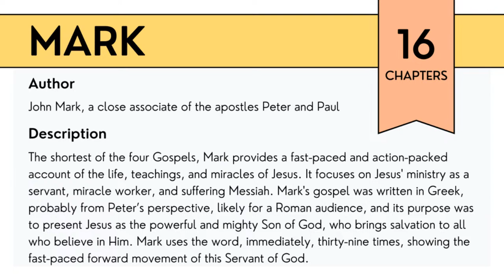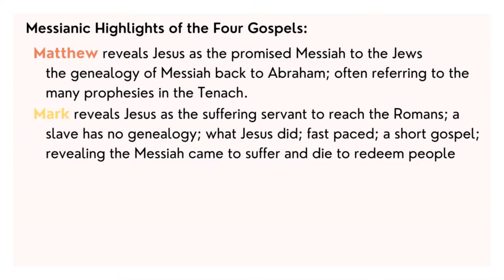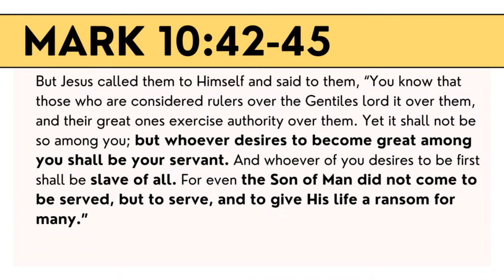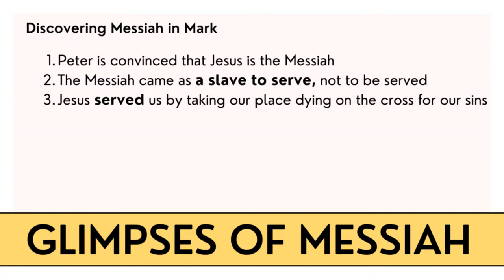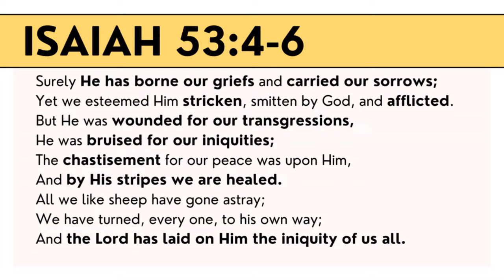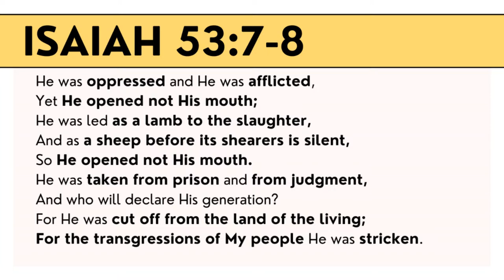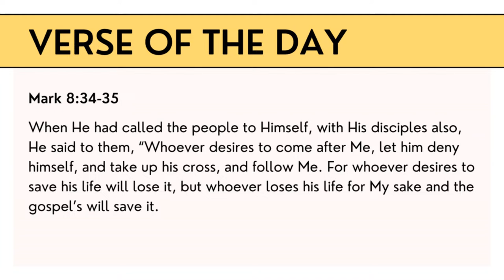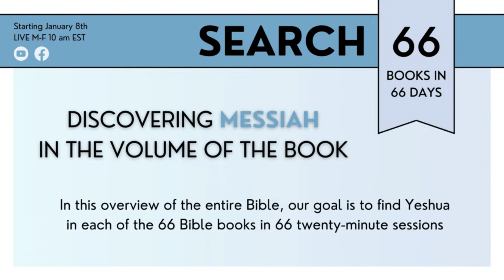66 Books in 66 Days - Mark | Pastor John Bonner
The shortest of the four Gospels, Mark provides a fast-paced and action-packed account of the life, teachings, and miracles of Jesus. It focuses on Jesus' ministry as a servant, miracle worker, and suffering Messiah. Mark's gospel was written in Greek, probably from Peter’s perspective, likely for a Roman audience, and its purpose was to present Jesus as the powerful and mighty Son of God, who brings salvation to all who believe in Him. Mark uses the word, immediately, thirty-nine times, showing the fast-paced forward movement of this Servant of God.